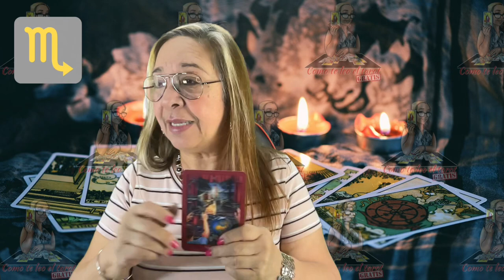ESCORPIO! QUE HARA CON RESPECTO A MI? TENDRE ESPERANZAS CON MI EX? TODO SE ACABO? VERAS QUE MAS!🃏🎴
ESTAS EN LA POSIBILIDAD DE ENTRAR EN UNA SITUACION. UN NEGOCIO, ESTUDIOS, TRABAJO, COMPRA, O UNA RELACION. QUIERE VOLVER AUNQUE NO TE LO CREAS. VOLVERA CUANDO TENGA QUE VOLVER. SE QUERRA ENGANCHAR DE NUEVO, QUIZAS CON LAS TABLAS EN LA CABEZA, PERO QUERRA REGRESAR.

Carmen